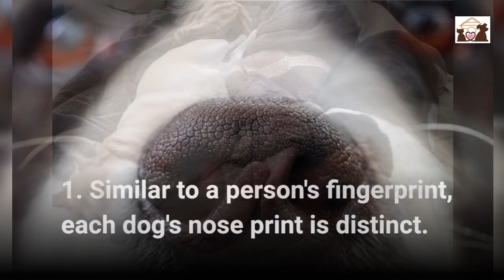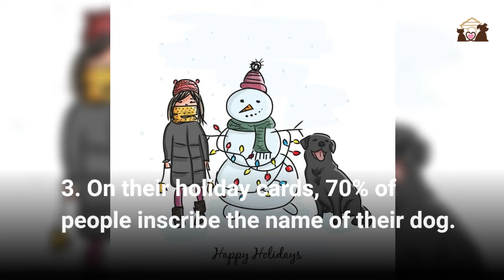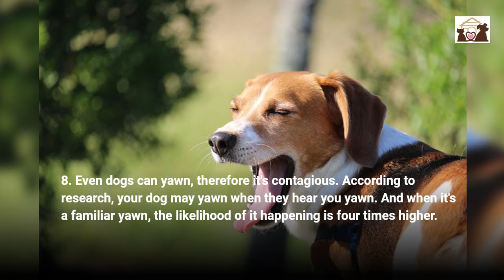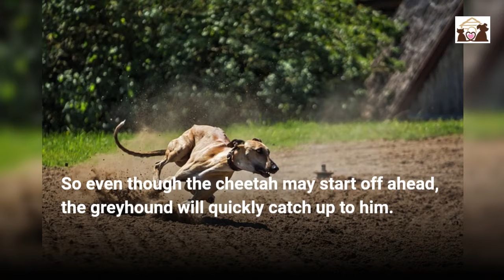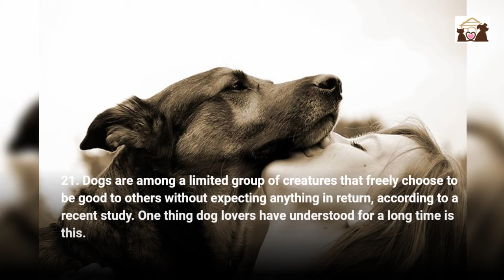Unleashing the Fun: Surprising Dog Facts You Didn't Know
Fun Dog Facts

Want to learn something new about your favorite pooch? This video will give you 25 interesting dog facts! Discover everything from whether dogs are smarter than cats to how much food it takes for a dog to poop, including plenty of little-known dog facts and smart tips. Explore how dogs perceive the world, their unique abilities, and intriguing behaviors. Whether you're a seasoned dog owner or simply a dog enthusiast, these insights will deepen your understanding and appreciation of our canine companions.

🐾 Don't miss out on the best pet tips and adorable stories! 🐶🐱

Not Why Do Dogs Do That? | Fun Dog Facts Compilation, But 100 FACTS About DOGS That Will Surprise You, But 3 Amazing Facts About Dogs, But Fun Facts About Dogs, But 10 Fun Facts About Dogs or any other video like AnimalWised, SciShow, nuqi, Fun Facts, Jaw-Dropping Facts, Relax My Dog - Relaxing Music for Dogs or Pink Penguiny would make. This is a video where Abound Pet Supplies explores fun dog facts.

⏱️⏱️VIDEO CHAPTERS⏱️⏱️
0:00 - Introduction
0:37 - 1: Similar to a person's fingerprint, each dog's nose print is distinct
0:48 - 2: In the United States, 45% of dogs sleep in their owners' beds
1:06 - 3: On their holiday cards, 70% of people inscribe the name of their dog.
1:16 - 4: Did you know that a dogs nose contains up to 300 million receptors?
1:29 - 5: The well-known German shepherd Rin Tin Tin
1:42 - 6: Dogs' noses can detect heat and thermal radiation
1:54 - 7: Collie is a name that means "black."
2:12 - 8: Even dogs can yawn, therefore it's contagious
2:21 - 9: Why dogs curl up into a ball while sleeping
2:34 - 10: The Australian Shepherd is a breed that originated in
2:47 - 11: When a person pets a dog
3:00 - 12: More than any other country
3:11 - 13: Dogs do not have colorblindness
3:25 - 14: Upon birth, every puppy is deaf
3:43 - 15: Dalmatians are born all white
3:51 - 16: There are around 1,700 taste buds in dogs
4:07 - 17: Dogs don't kick backward after using
4:13 - 18: In a race, greyhounds can prevail over cheetahs
5:04 - 19: Because of the Bloodhound's keen nose
5:13 - 20: The sole dog breed developed for the purpose
5:29 - 21: Dogs are among a limited group of creatures that
5:40 - 22: A "Beagler" is someone who
5:54 - 23: The Labrador Retriever is
6:07 - 24: The Basenji does not actually have a
6:19 - 25: Although all dogs dream, puppies and

Friends, if you liked this video, you can help the channel:
👍 RATE THIS VIDEO! 👍 - this is great for us and important for the development of the channel!
WRITE A COMMENT or at least give a smiley. It's not difficult for you, but we will be very happy!